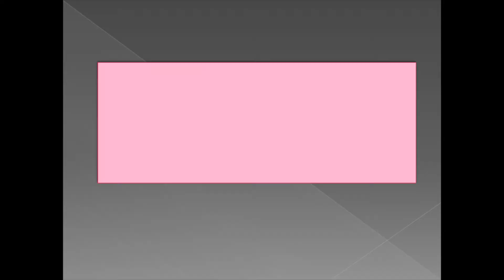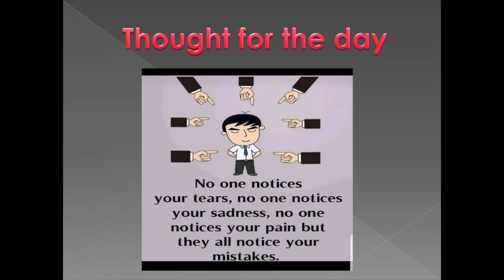Silambam - Practice2 | Martial Arts | Tamilnadu parambariyam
About Me:

This is Sreejay. Interested to learn and explore the world with me ,then go ahead subscribe to my channel and together lets dive and explore the world.I will discuss with you my interests- Rubik cubes,Keyboard,Gardening,Abacus,Story telling and many more.
Good Luck !!!

NOTE:- All the content is copyrighted to rubixcubez2020. Use of any part of this clip without proper authorization isn't allowed.